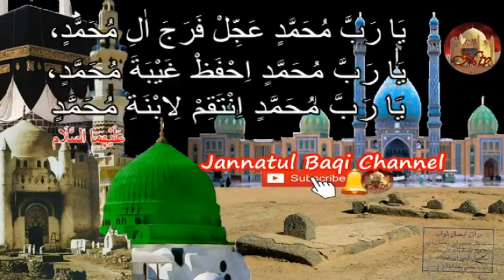Moulana Syed Sibtain Rizvi Sb @Audio Majlis 22